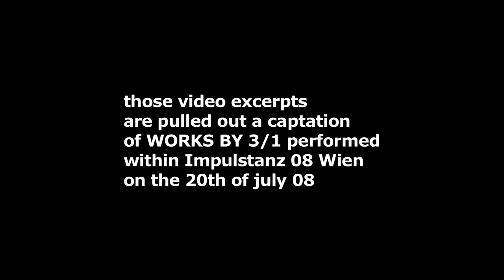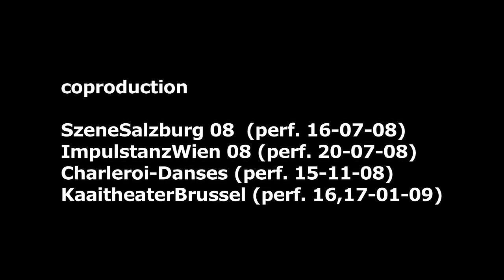'pastorale' remix works by 3/1 17'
excerpts Dance performance Works by 3/1 Implustanz  2008
dancers: Aneta Zbrzezniak, Ashley Chen, Rob Fordeyn, Christophe Carpentier
choreography , set and lights : Jean Luc Ducourt
captation in Wien Impulstanz 2008
try out on Liszt's piano  transcription of Beethoven's 6th symphony, by Glenn Gould, piano